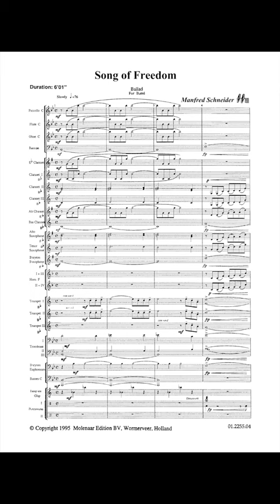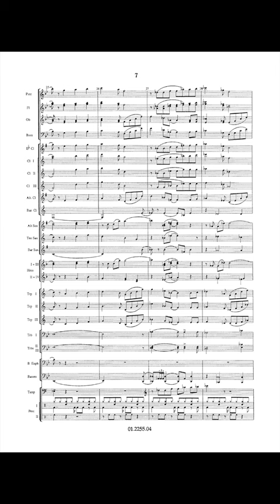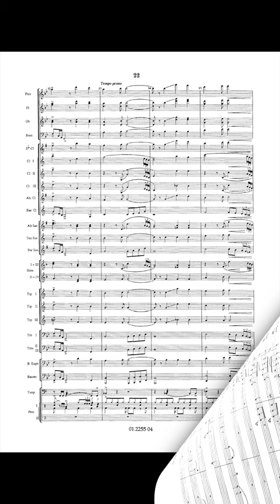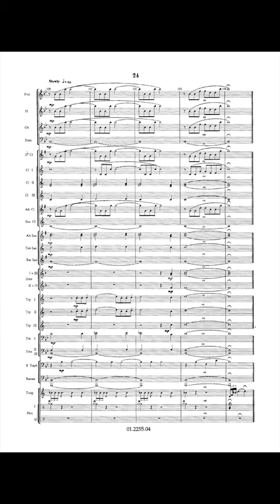Song of Freedom - Manfred Schneider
Manfred Schneider (1953), was since 1972 a member of the German Military Band Heeresmusikkorps 300) based at Koblenz. After his overture 'Upside Down' and the rhythmical study 'Rock and Go' Molenaar Edition now publishes this lyrical 'Song of Freedom'. A nice slow tune turns into a very rhythmical intermezzo, but soon returns to its original slow but compelling character. You can hardly refrain from joining in.